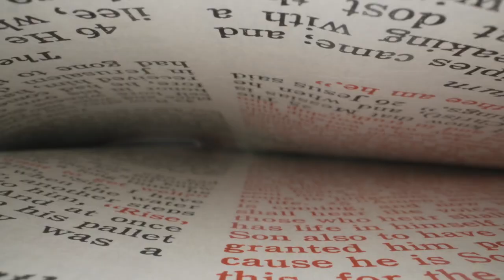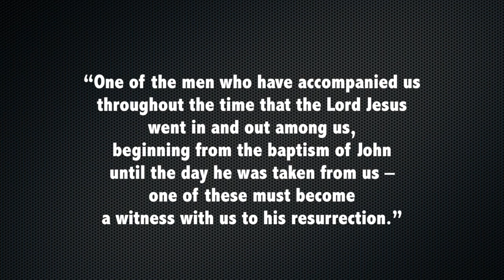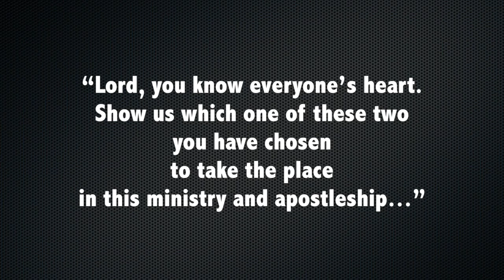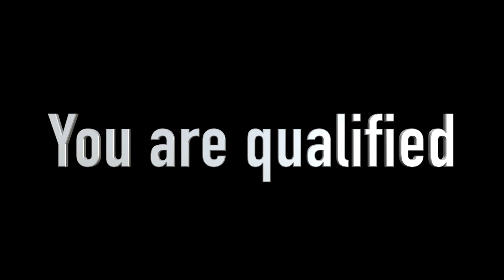What it means to FOLLOW JESUS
In this video, I'm asking the question: are you qualified to follow Jesus?

The answer is simple: if you love Jesus and spend time with him, you are qualified to follow him. Following Jesus isn't a decision you make once - it's a decision you make every day. Whether you're in a difficult situation or you're feeling lost, following Jesus is the answer.

In this video, I'm sharing with you the story of Acts 1, where Matthias is chosen to be the apostle to replace Judas. By the end of the video, I hope you'll be persuaded that you too are qualified to follow Jesus. So don't wait - start following Jesus today!

Timecodes:
0:00 - Are you qualified to follow Jesus?
0:17 - The call of Matthias in Acts 1
1:20 - Heroes of the Christian faith
2:56 - God calls ordinary people
5:42 - You are qualified to serve God